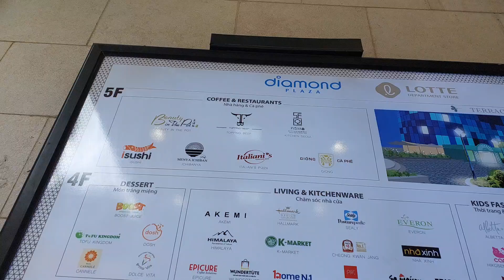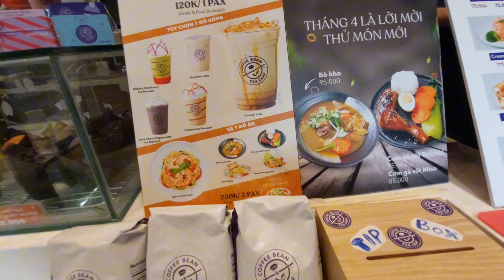District 1 Coffee Bean & Tea Leaf in Ho chi minh city